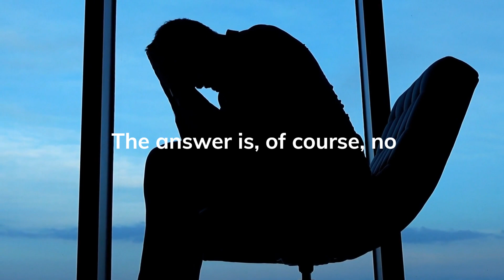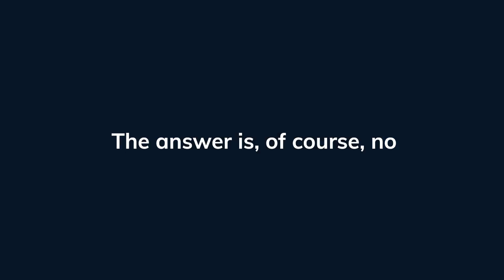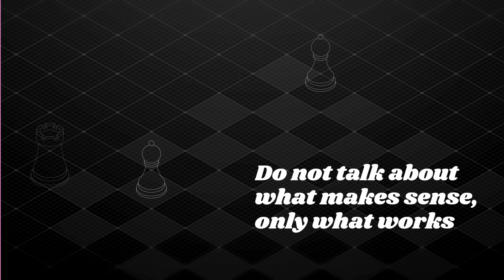Three Myths of Paid Course Design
Mistake 1: The course is too long
Mistake 2: Too much dry material in the course
Mistake 3: The course price is low to sell